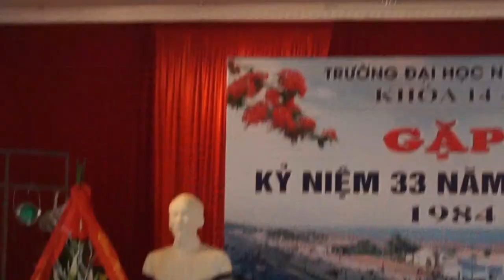Tình Đất - Chuyện kể sau 33 năm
33 năm lại ôm nhau
Hai em bụng xẹp, còn bầu là anh